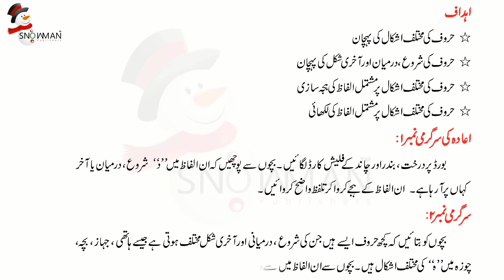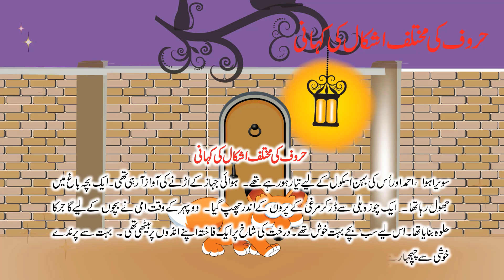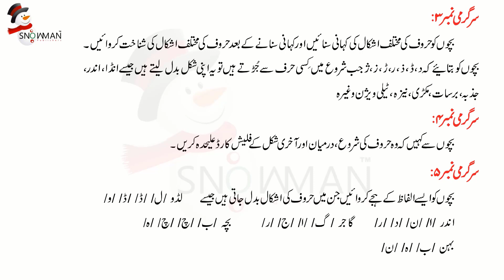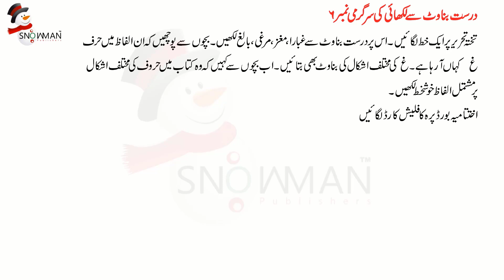LC Urdu Prep | حروف کی مختلف اشکال صفحہ 14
LC Urdu Prep Video Tutorial.